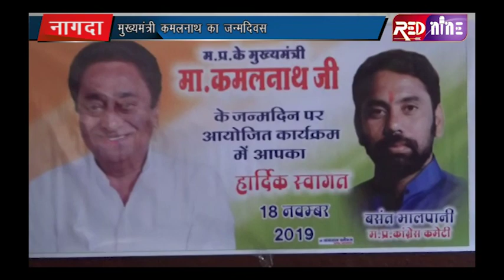RED NINE NEWS : मुख्यमंत्री कमलनाथ के जन्मदिवस पर रक्तदान के साथ फल वितरण